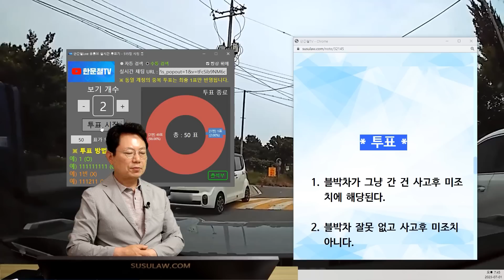19355회. 저는 당연히 잘못 없다 생각하여서 지나갔는데 제 후속 조치에 문제가 없는지 궁금합니다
52908
230701 토 오후 생방송
좌회전해서 오르막길 올라가려다 마주오던 전동킥보드를 보고 멈췄는데 전동킥보드가 못멈추고 정차된 차량에 박음

골목길 좁은 사거리에 평소에 주정차가 많은 곳인데 좌회전 후 전동 킥보드가 보여서 지나갈 수 있게 정차 후 기다리는 상황인데 킥보드가 속도가 빨라서 정차 되어 있는 차량과 충돌을 하였습니다.

저는 당연히 잘못 없다 생각하여서 지나갔는데 제 후속 조치에 문제가 없는지 궁금합니다.

한문철 변호사    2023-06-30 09:58
전동킥보드 탄 사람들은 몇 살쯤으로 보였나요?

아이들이 피 흘리거나 다리를 크게 절거나 하지는 않았죠?

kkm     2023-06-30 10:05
고등학생 또는 20대 초반으로 보였습니다. 영상에 보이듯이 경미한 타박상 정도로 생각됩니다.

한문철 변호사    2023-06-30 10:17

전동킥보드도 중앙선 넘어 오고 있었죠?

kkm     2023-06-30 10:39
네. 그리고 양쪽 불법 주정차로 인하여 가운데로만 통행이 가능했고요.  보시다시피 전동킥보드 속도가 빨랐습니다.

* 투표 *

블박차가 그냥 간 건 사고후 미조치에 해당된다.    2%
블박차 잘못 없고 사고후 미조치 아니다.    98%

미조치 아니라는 의견,
블박차와 부딪혔다던가 미세하게 옆에 비접촉사고 된다거나 하면 모르겠지만 이 영상에서 전동킥보드는 차는 멈춰있는데 혼자서 옆에 차량에 갖다 박은 꼴 이므로 미조치 아님,
만약 이 사건이 미조치일 경우 모든 차량들이 옆에 있었다는 이유만으로 미조치 판단이 나올 수 있음,